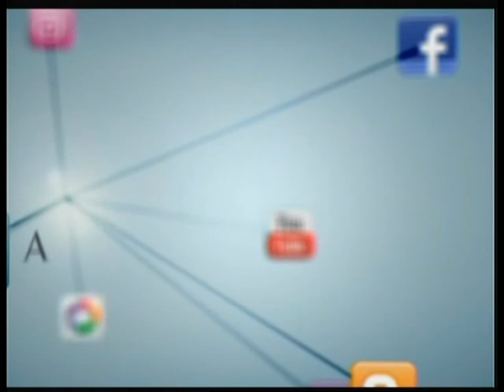22.10.2013 «Infotainment» Με την Κιμ Κίλιαν στη ΖouglaTv